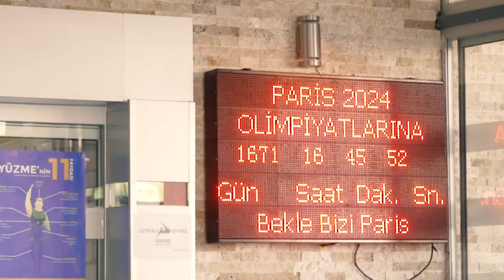Şavkar Cimnastik Hedef Olimpiyatlar